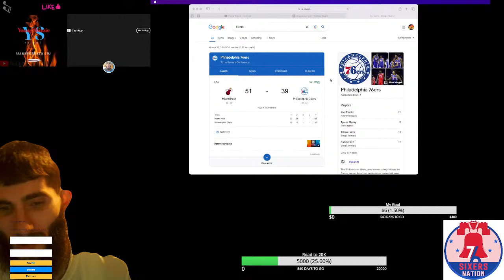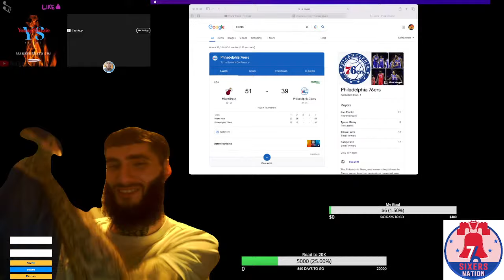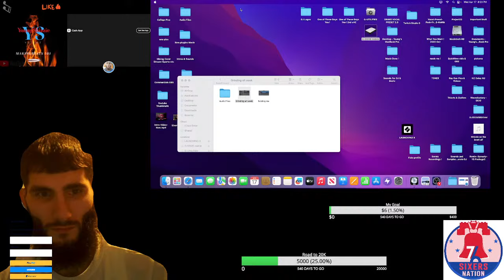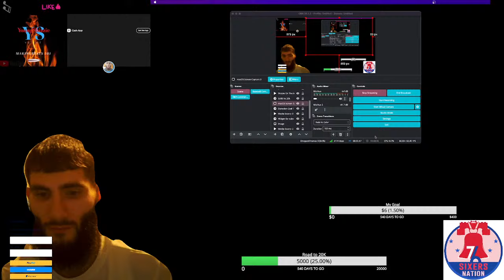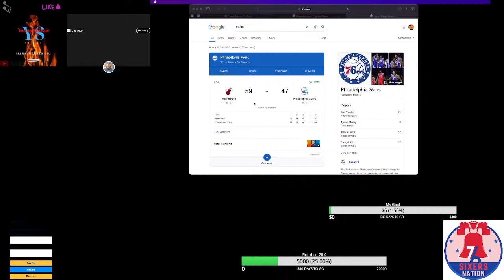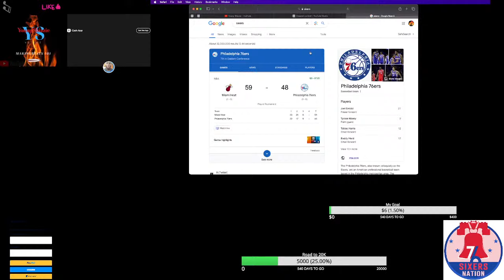Copy of Will The Sixers Win Tonite ?!